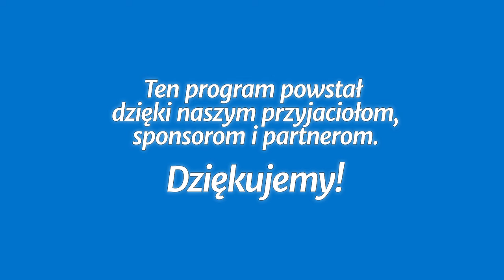Studium biblijne - 284 (10) (2016-09-03): Jezus zdobywał zaufanie ludzi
Studium biblijne lekcji Szkoły Sobotniej dla dorosłych (sezon 22) z 3 września 2016 r., pt. „Jezus zdobywał zaufanie ludzi”. Na podstawie kwartalnika „Lekcje biblijne 3/2016”: Gaspar F. Colón oraz May-Ellen M. Colón, „Rola Kościoła w społeczeństwie”.

STUDIUM BIEŻĄCEGO TYGODNIA: Rdz 15,6; Lb 14,11; 1 Kor 3,1-9; Dn 6,1-3; Ne 2,1-9; Pwt 4,1-9; Dz 2,42-47.

TEKST PRZEWODNI: „I rozchodziła się tym bardziej wieść o nim, i schodziły się wielkie tłumy, aby go słuchać i dać się uzdrowić z chorób swoich” (Łk 5,15).

W STUDIUM UDZIAŁ BIORĄ: Remigiusz Krok (prowadzący), Ryszard Macios, Janusz Bar, Anna Słonecka-Polok.